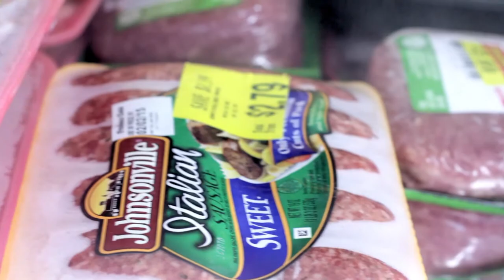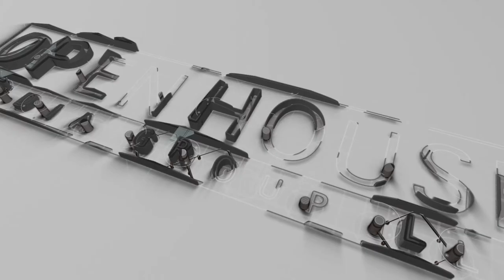Food Bank Promotional Video (OHMG Demo)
Promotional video for Marana Community Food Bank
Production by Open House Media Group
Produced by Market Advocates
Call for a free consultation today!